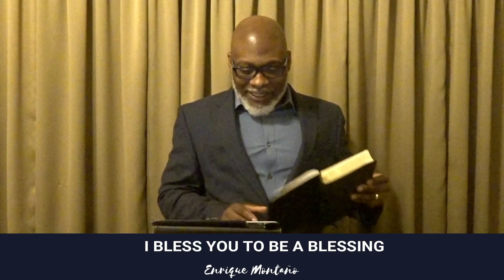I BLESS YOU TO BE A BLESSING